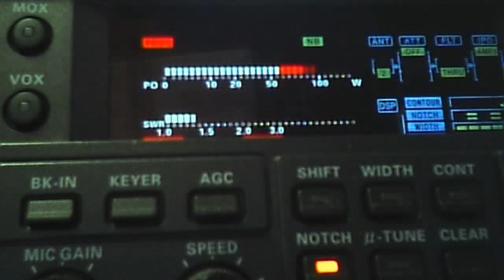35RS002 Chris by 14RS109 Ghislain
My best 73's Chris many thanks for this qso